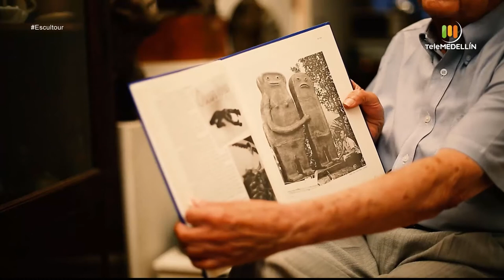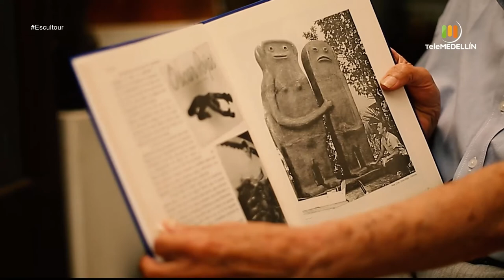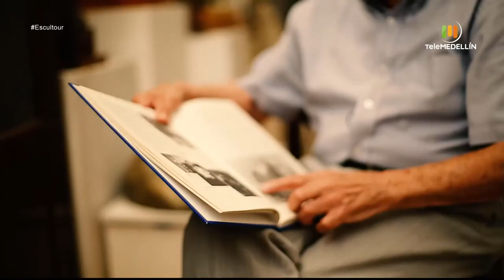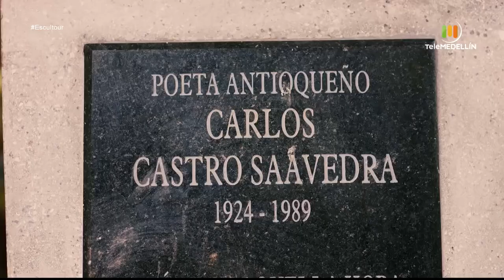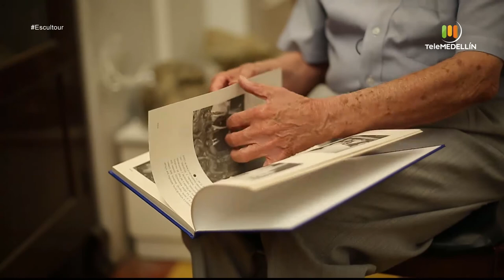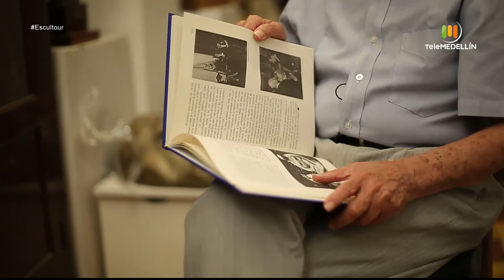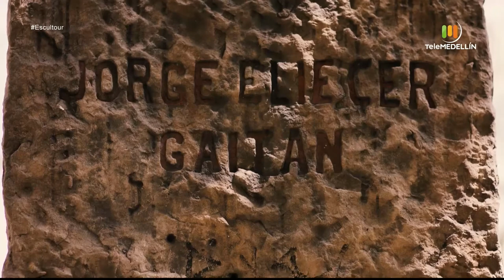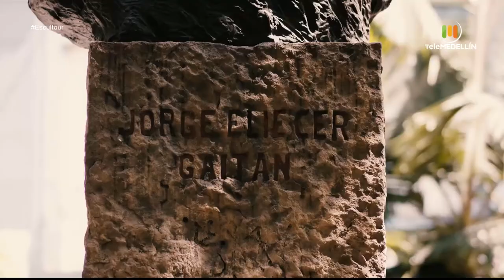Oscar Rojas [Escultour] Telemedellín